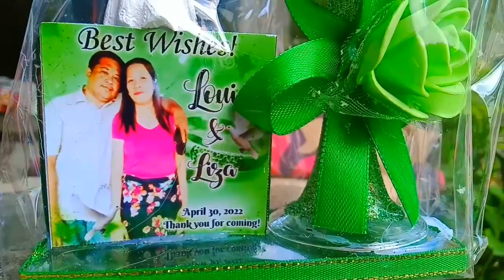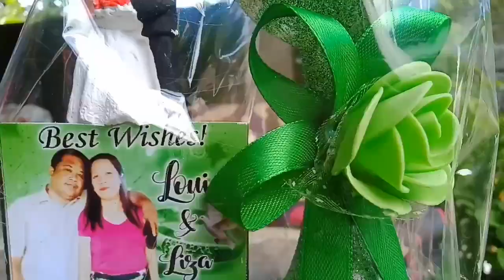nag mukbang sa Wedding reception part 2 | Ediza D TV mukbang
Nag mukbang sa wedding reception bago to